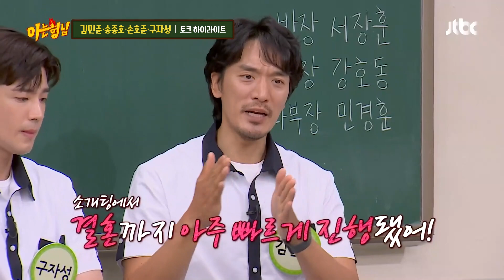[아형✪하이라이트] ＂GD가 나에 대해 얘기한 건 없어?＂ 처남 지드래곤 썰부터 기인열전까지👀 김민준x송종호x손호준x구자성 토크 하이라이트 | JTBC 200704 방송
[아형✪하이라이트] ＂GD가 나에 대해 얘기한 건 없어?＂ 처남 지드래곤 썰부터 기인열전까지👀 김민준x송종호x손호준x구자성 토크 하이라이트